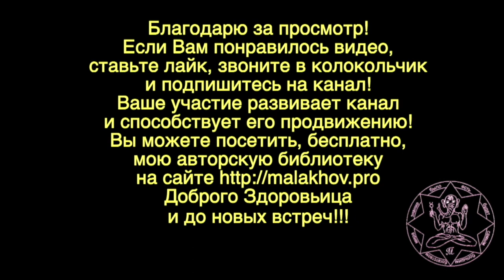27 сентября. Малахов.